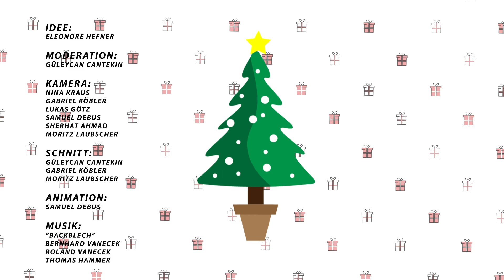13. Türchen Björn Klumpp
Und das schreibt Björn Klumpp: "Hello Folks, immer wenn irgendwo eine Tür zu geht, geht woanders eine auf!Und heute bin ich hinter dieser offenen Tür.
Mein Name ist Björn Klumpp, ich bin Musiker und spiele Trompete und Gitarre. Ich spielte in verschiedenen Bands in Berlin und habe dort auch als Studiomusiker im „Planet Earth Studio“ gearbeitet.
Seit meinem Umzug nach Mannheim bin ich immer wieder als Musiker am Theater tätig. Daraus ergaben sich dann auch erste Rollen als Schauspieler. Seit 2016 spiele und singe ich in der Band Monimates aus Mannheim und entwickle zusammen mit
Monika Margret Steger (vielleicht hinter einer anderen Tür zu finden ;)) verschiedene Theaterproduktionen und Programme.
Seit 2019 bin ich außerdem am Pfalzbau Theater u.a. als Regieassistent tätig.